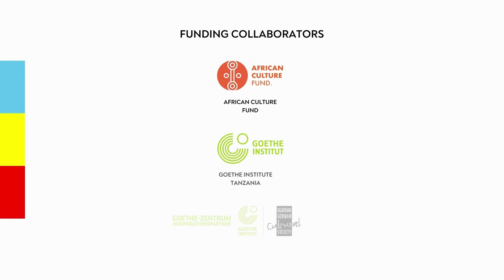I'm breathing underwater by Valerie Amani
Valerie Asiimwe Amani is a Tanzanian artist. Her multi-disciplinary approach incorporates textiles, poetry, moving images and digital collages; experimenting with notions of memory, hybrid spirituality and the body. She is also a writer and art mentor, focusing on young East African artists. The following piece is inspired by water. It is a commentary on truths that are drowned and truths that are brought to the surface.

Collaborating artists include:

Valerie Amani
Checkmate Mido
Zuhura the African Lioness
Joshua Alibet